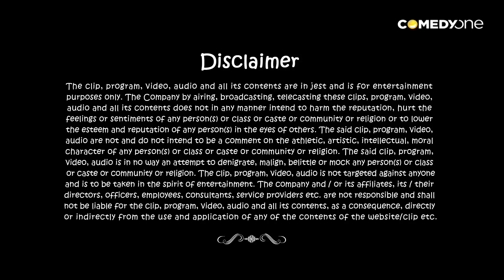Big B & Thakur Saab talking about Tweets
Watch comedy video clip of Thakur Saab & Big B, the real friends forever !! Watch how Big B friend Rohan tweets about cricketer.

The Home of Funny!!
In the hustle and bustle of our daily existence, Comedy One attempts to be that ultimate 'everyday escape' from drudgery.
A break from the usual humdrum and that release from unnecessary stress ...lighten up, crack up, laugh out loud or even roll on the floor laughing.
With creative contributions from a variety of talented producers, writers and performers, Comedy One makes a humble start here.
As we grow, we welcome new talent to contribute to building this Brand and truly making it 'the home of funny'. Across genres, languages, formats and styles - gags, spoofs, pranks, skits, improvs, stand-up, roasts, candid, parody, interview, what have you - we aim to create the ultimate online & mobile repository of original Indian comedy, for audiences anywhere, anytime and on any device.